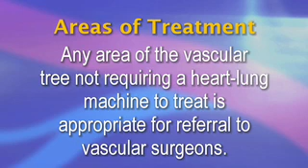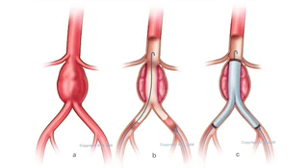George Meier, MD - What Is Vascular Surgery?